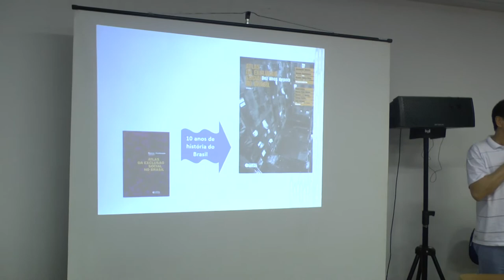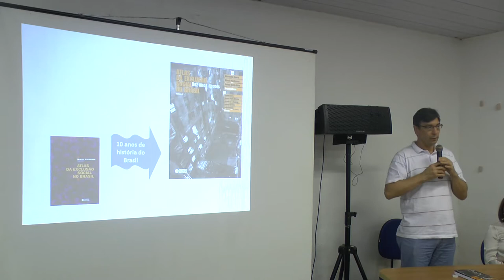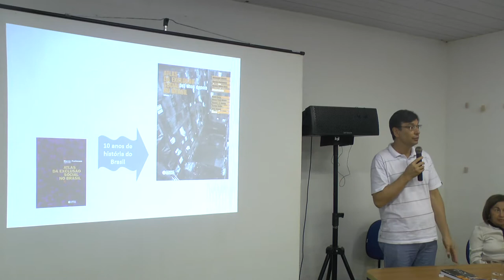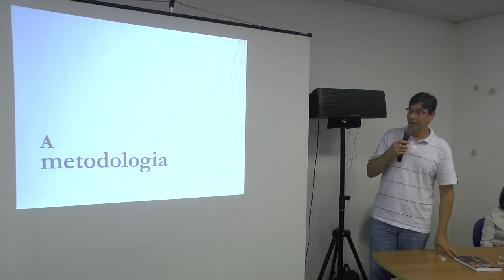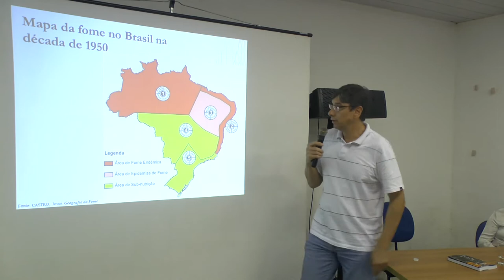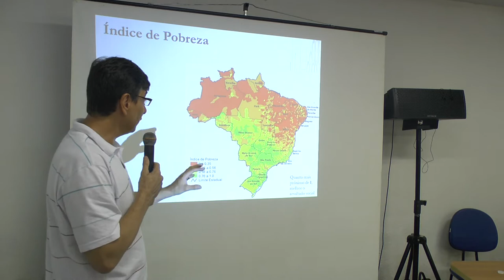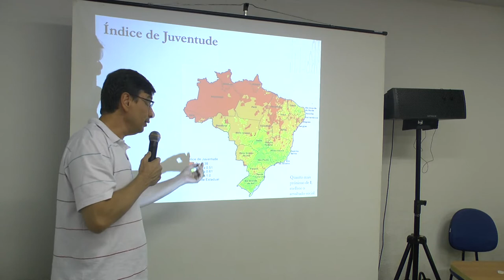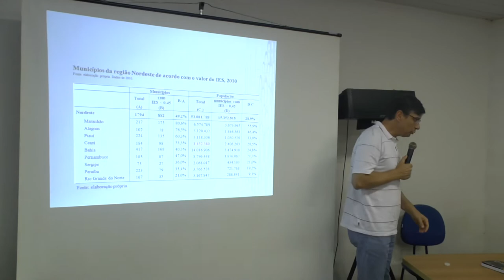Lançamento do 'Atlas da Exclusão Social' no Estado do Maranhão